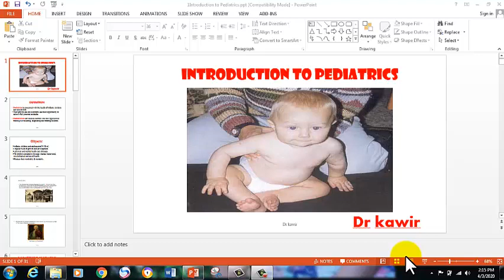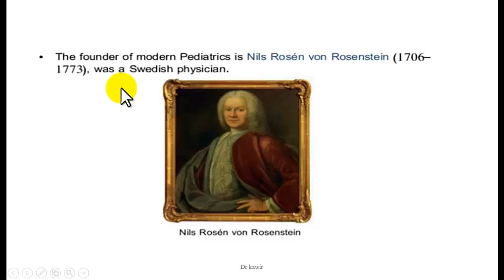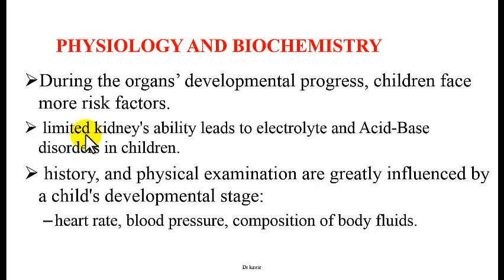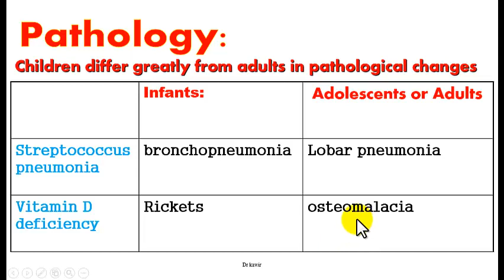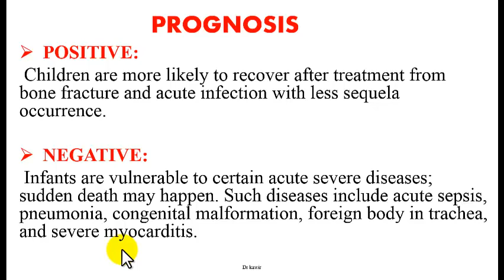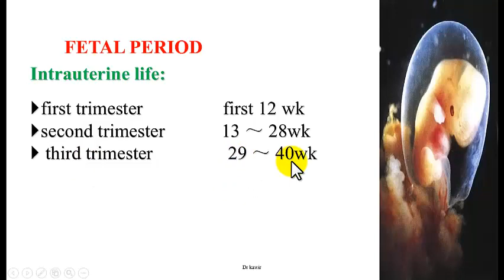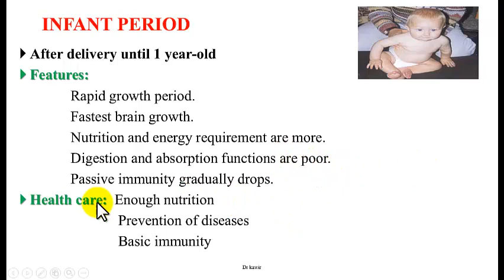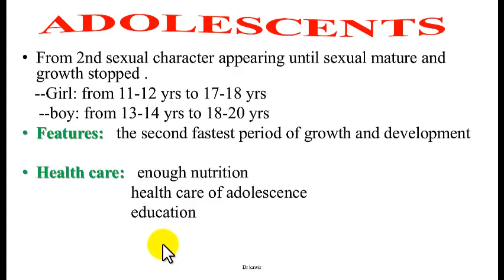Introduction to pediatrics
Dr Mohamed Abdirahman kawir